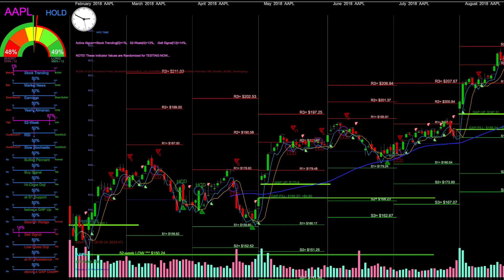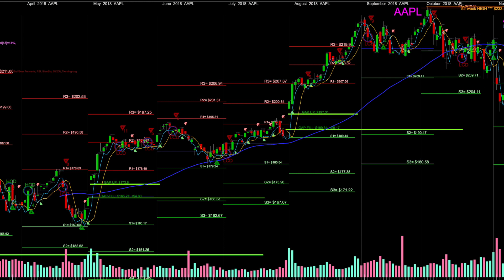CANDLESTICKS with Visuals by Lavi$h Written by Lavi$h and Gianni B at Black Ops Entertainment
CANDLESTICKS by Lavi$h Written by Lavi$h and Gianni B at Black Ops Entertainment, Recorded by Ruben Valle at 4th Street Recording, Santa Monica, California, May 1st 2019.